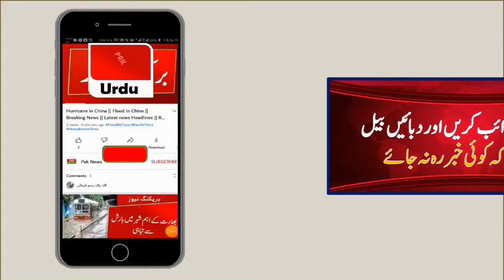Pakistan Weather ON Eid || Pakistan Weather Report || Today Weather Report || Online News